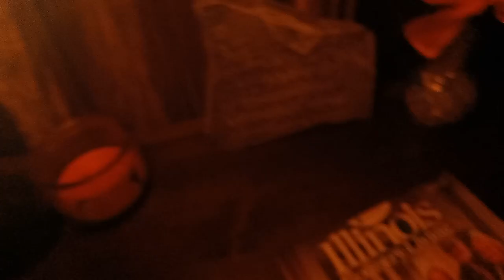Kevin and FRIENDS!!!! 0$ budget cezurie 🩶